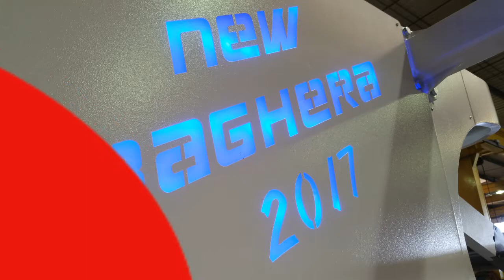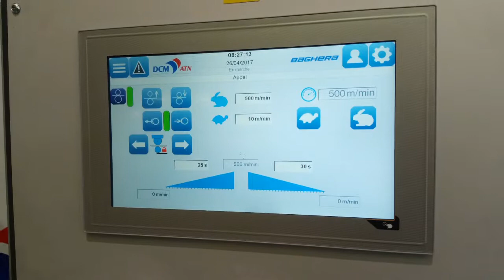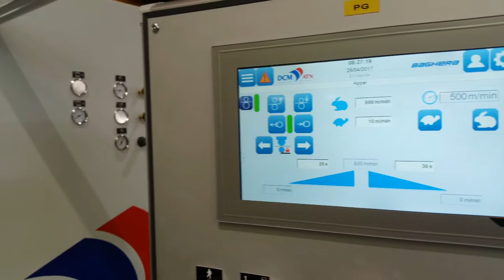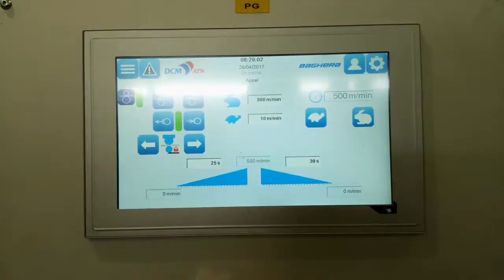Baghera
Compact Slitter Rewinder